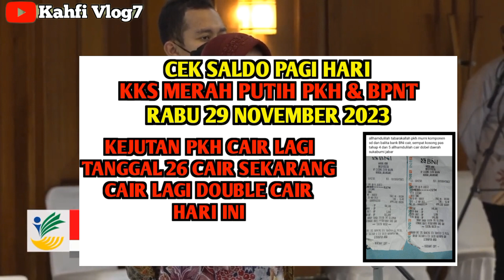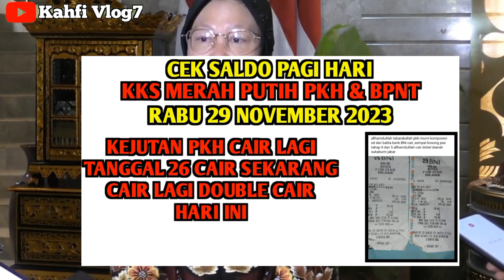ALHAMDULILLAH ADA KEJUTAN PKH CAIR LAGI TANGGAL 26 CAIR SEKARANG CAIR DOUBLE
Bpnt
Pkh
info pkh
info bpnt
bansos
pip
kjp plus
klj
info cek saldo pkh termin 2 & 3 november 2023
info cek saldo pkh termin 3 & 4 november 2023
info cek saldo pkh termin 4 & 5 november 2023
info cek saldo pkh termin 5 & 6 november 2023
info cek saldo pkh termin 6 & 7 november 2023
info cek saldo pkh bulan november 2023
pkh bni
pkh mandiri
pkh bsi
pkh btn
pkh bri